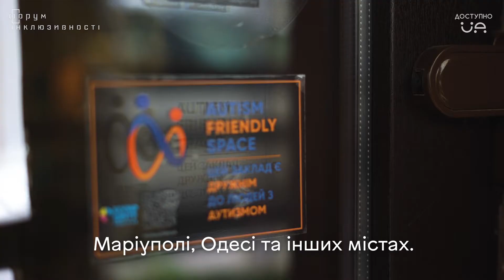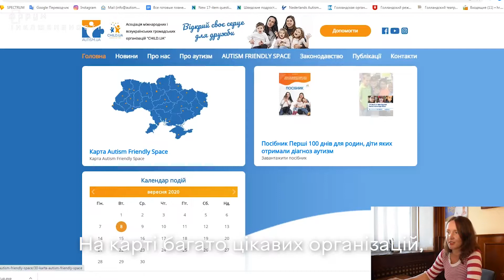Анна Давиденко. задача з зірочкою#10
"Лікарі кажуть, що у моєї дитини аутизм, що мені робити?", — це питання, яке ледь не щотижня чує Анна Давиденко. Але вона знає, як розв'язати цю задачу з зірочкою. Адже Анна  — мама підлітка з аутизмом, працює в Асоціації "Child.ua" та керує проєктом "Autism Friendly Space".

Цей проєкт навчає бізнес, як надавати послуги людям з аутизмом, толерантно ставитись та які нюанси потрібно враховувати, аби людям з аутизмом було комфортно. Дружні заклади до людей з аутизмом потрапляють на мапу та отримають спеціальну наліпку. І все це для того, аби люди з інвалідністю були видимими та повноцінно включеними у суспільство.

Задача з зірочкою* — відеопроєкт у рамках Форуму інклюзивності 2020 про шлях змінотворців, людей з інвалідністю, громадських активістів, які працюють у сфері доступності та інклюзії.

Кожна з 14 історій циклу — це та сама задача з зірочкою зі шкільного підручника. Задача, рівень якої потребує нестандартного мислення, креативності та сили волі до реалізації змін.

Проєкт реалізовується за підтримки Фонду соціального захисту людей з інвалідністю за рахунок коштів державного бюджету.

Операторка — Тетяна Нагірняк.
Режисерка монтажу — Анна Ільченко.
Дизайн — студія nammi.
Доступно.UA, Київ, 2020.